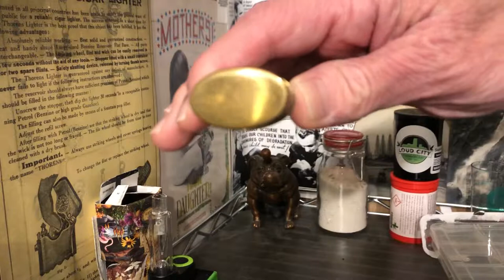Vintage Chas. T. Kennedy Full Size Bic Lighter Brass Holder/Case